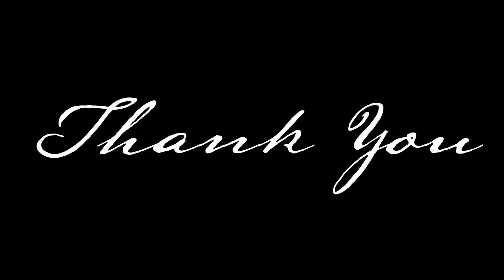Bean Boy // A Comedic Short Film